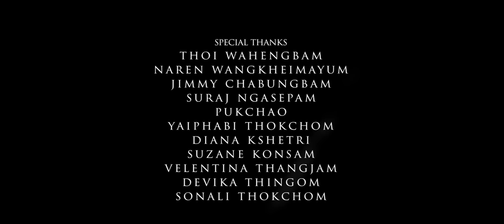THAMOINUNGDA | JAMZ & PANTHOI | PANDA FILMS PRODUCTION 2018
THAMOINUNGDA
Directed by : Priyananda Potsangbam & Punil Hiyang
Lyrics : Sangeeta Nong
Singer : Eraileima & Haridas
Cast : Panthoi Chanam & Jamz Saikhom
Additional character : Sheibya Paonam & Narendra
Production Designer, Cinematographer & Editor : Priyananda Potsangbam